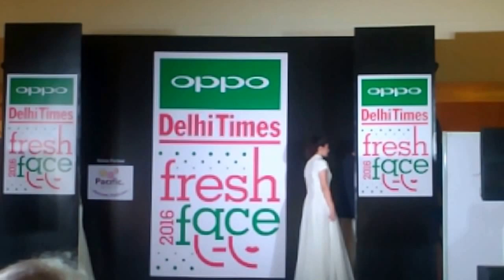OPPO TIMES FRESH FACE DELHI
TIMES FRESH FACE DELHI CONTESTANTS